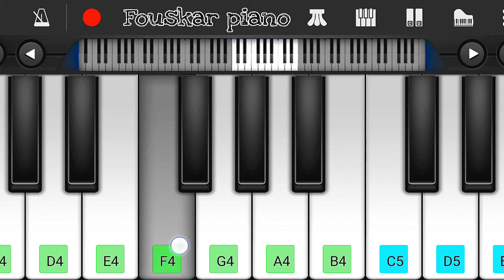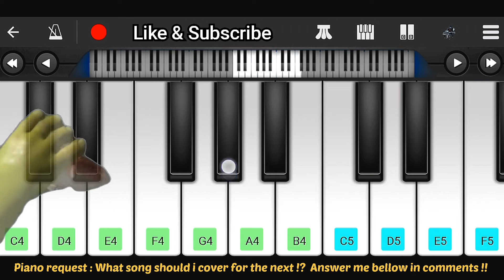All Stars - Cover On Piano Phone | Easy Tutorial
Hi Guys !!

In this video I played : All Stars - Cover On Piano Phone | Easy Tutorial

 --- Name of song : All Stars
 --- Name of artist : Smash Mouth, but it's populared because Shrek used it

So the song is played on Mobile piano with using the best apk of piano = Perfect Piano, that you can make with this app, all song do you love, so friends as we can see in the video all what you need i will put it with link bellow !!

= You can slow down the video speed in the settings to learn  the song if you find it faster, just watch the video slowly then step by step be sure , you'll do it "

Under Section 107 Of The Copyright Act 1976, Allowance Is Made For " Fair Use " For Purpose Such As Criticism Comment News Reporting Teaching Scholarship And Research Fair Use Is A Use Permitted By Copyright Statute That Might Otherwise Be Infringe.

+Notes :  Coming soon !!